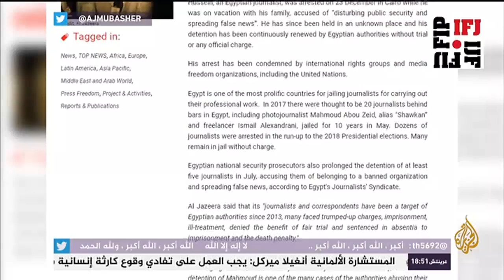المسائية .. الفيدرالية الدولية للصحفيين تطالب السلطات المصرية بالإفراج عن محمود حسين